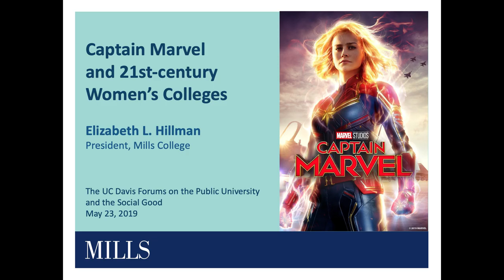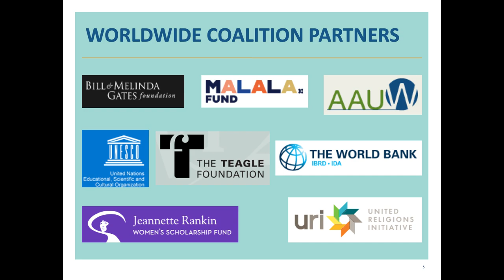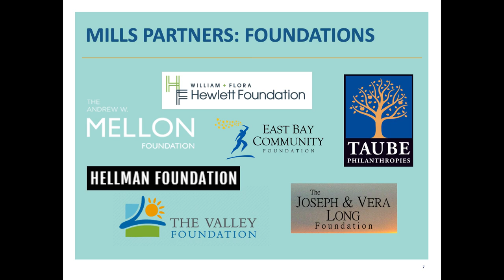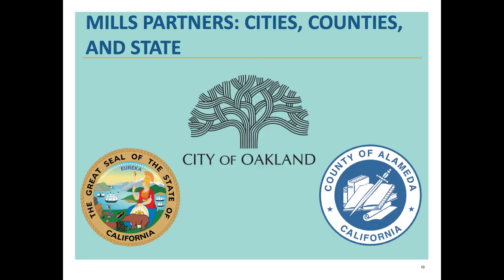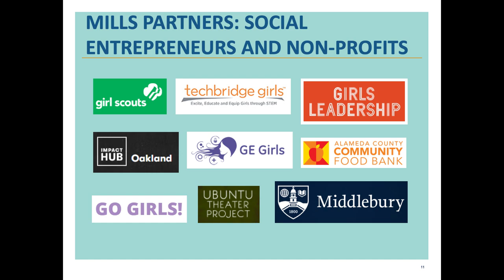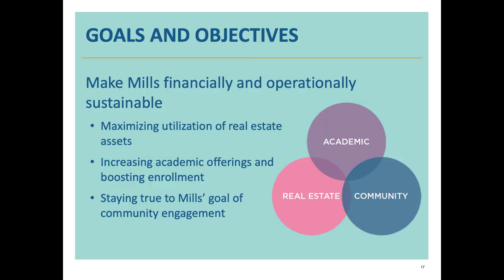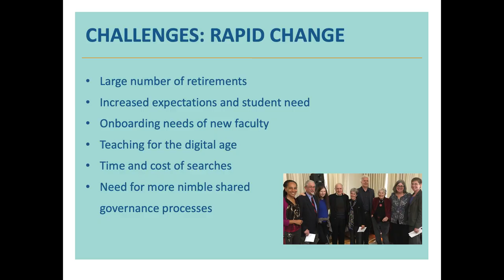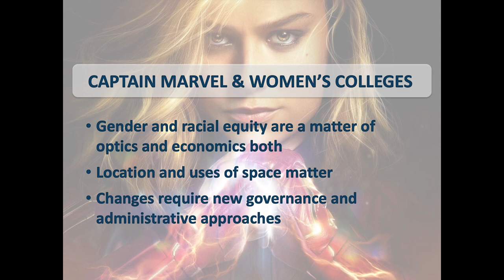Forum 43 | Dr. Elizabeth L. Hillman | Captain Marvel and 21st-century Women's Colleges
May 23, 2019 | UC Davis, Student Community Center

Elizabeth L. Hillman, President of Mills College

Abstract: “I’m not who you think I am,” warns Captain Marvel in the blockbuster movie released on International Women’s Day 2019. Hollywood’s latest hero turns super only after she reconciles the irrepressible girl she used to be with the pilot/warrior she has become, unleashing the intergalactic energy she picked up along the way. Women’s colleges are much the same: Their potential can only be realized when they connect who they were to what the world needs them to become. Women’s colleges must update their identities and turn to partnerships with others who care about the education of women and girls. Those partners include community colleges and public universities, government agencies and community-based non-profits, corporations and entrepreneurs, and K-12 educators. At Mills College in Oakland, we are developing such partnerships to address racial injustice and disrupt the gender binary while sustaining our core mission.